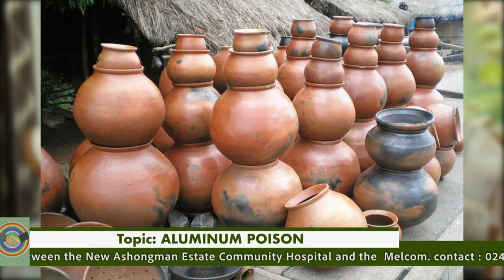AGADARKO ALUMINUM POISONING HD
Aluminum is the most abundant metal and the third most abundant element,  that the nervous system is a sensitive target of aluminum toxicity.